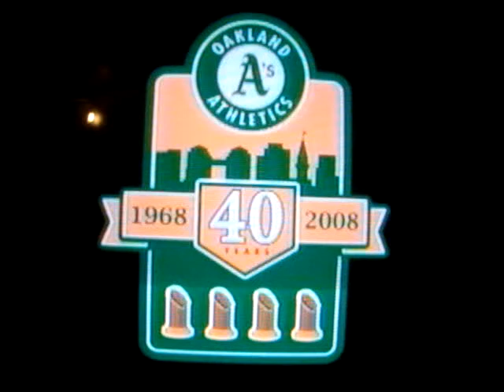PERFECT PUSHUP CHAMPION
PERFECT PUSHUPS COMPETITION IN THE OAKLAND A's COLISEUM SEP 19 OF 2008, ANTONIO MONTEMAYOR ARE WINER